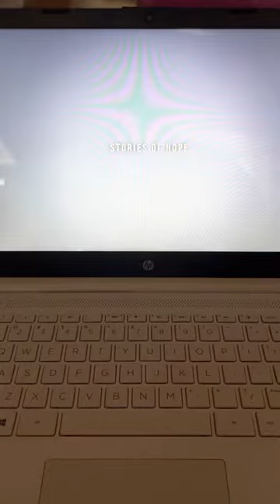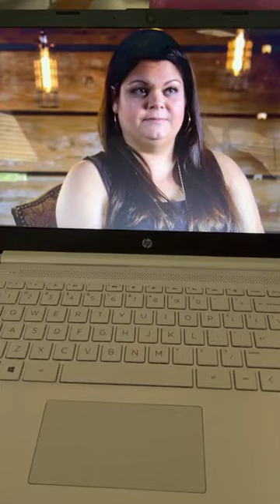My almost abortion story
What up Soul fam! You know how we do! We about to flow with a message from the Holy Spirit. You are more than enough!

I am highly protected 🧿

I offer personal readings and live sessions.

Royal gods & goddess, here is a great way to support my mission of bringing the truth to the collective. Shop RoseDelphi merch today! Thank you all in advance for your love & support! I know you will love these new products!

FREE PRIVATE online community for self love, growth & healing. This sacred space is for every rose star to bloom. Rosette Nebula Garden on FB Lighthouse Delphi.